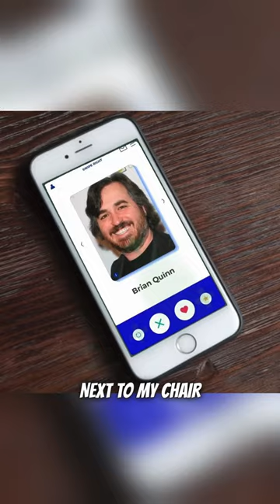Sherri's Internet Love Has Ruined Her Marriage!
This celeb crush turned NIGHTMARE cost her HUSBAND $13k & maybe their marriage. 💔
🚨 Follow Us For Latest Content! 🚨